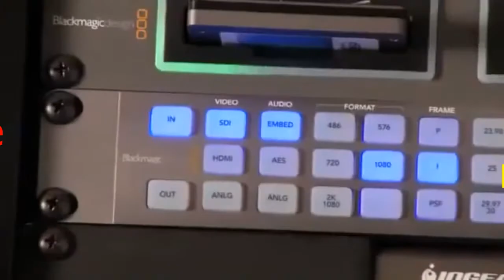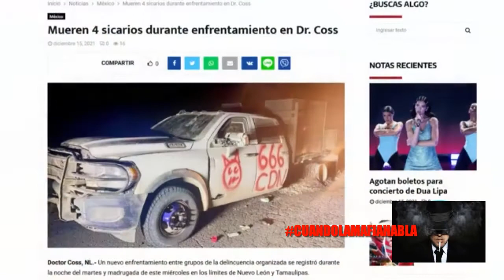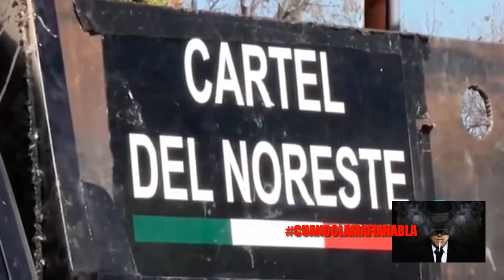Violento enfrentamiento entre el CDN y Cártel del Golfo dejó un saldo de ocho muertos en Tamaulipas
Al menos ocho personas fueron ejecutadas durante un feroz enfrentamiento entre dos grupos criminales registrado el fin de semana en Camargo, Tamaulipas, a pocos kilómetros de la frontera con Texas. Múltiples vehículos fueron encontrados calcinados junto a los cadáveres.